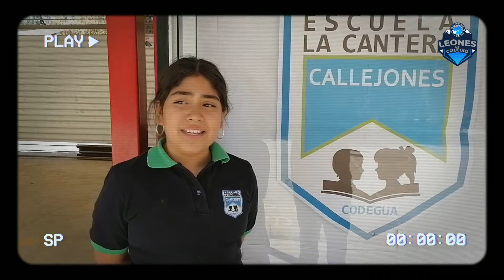LEONES DE COLEGIO - COLEGIO LA CANTERA DE CALLEJONES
Proyecto Leones de Colegio un proyecto que realiza clinicas de basquetbol en los colegios y culmina con un torneo Interescolar.